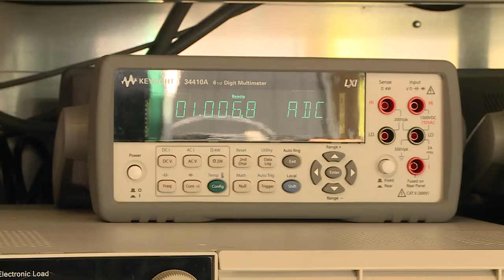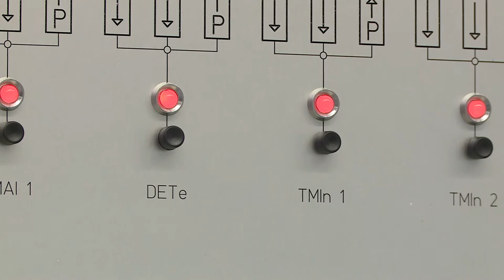HGO afl 6 dunne zonnepanelen